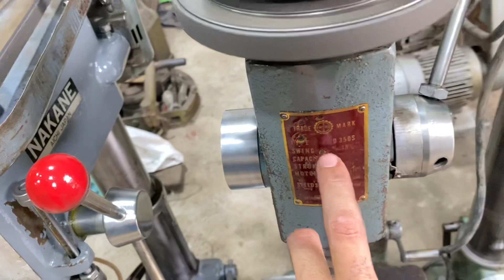ĐÃ BÁN HẾT - ZALO - KHOAN BÀN 1M GIÁ BAO RẺ - TÂM NHẬT BÃI - MÁY MÀI ĐA GÓC - KIRA